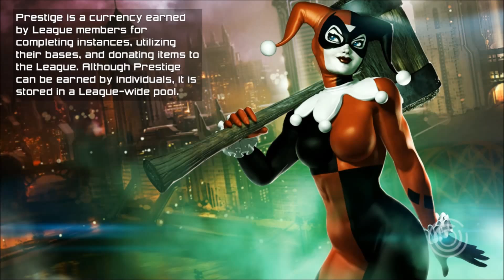DCUO: The Rise of Tara Dash - I Have No Idea Anymore (Ep. 38)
EctoMaster is back in DC Universe Online with his latest (and hopefully LAST) attempt to bring you a hero worth playing/watching! Meet Tara Dash: a fire based magical heroine under the tutelage of Wonder Woman. Can she prove she's up to snuff and save the world?

Logo, title and Mascot artwork done by Eryck Webb: eryckwebbgraphics.com

Containment Gaming - @ContainGaming
EctoMaster - @EctoMaster